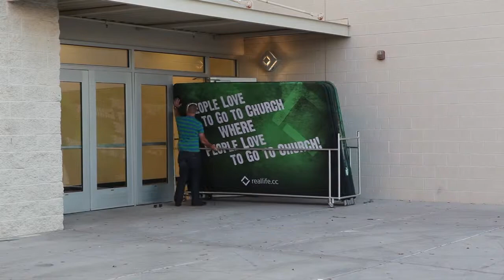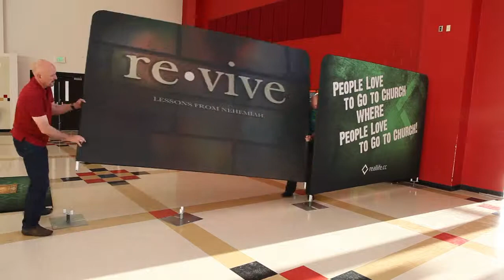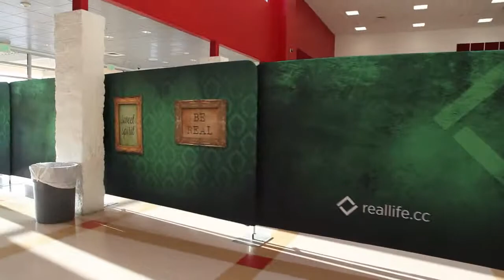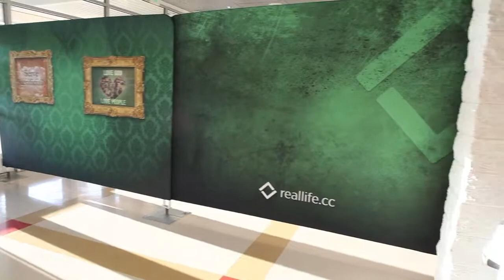Church Plant Room Divider Setup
Custom Banners, Exhibits and Displays.